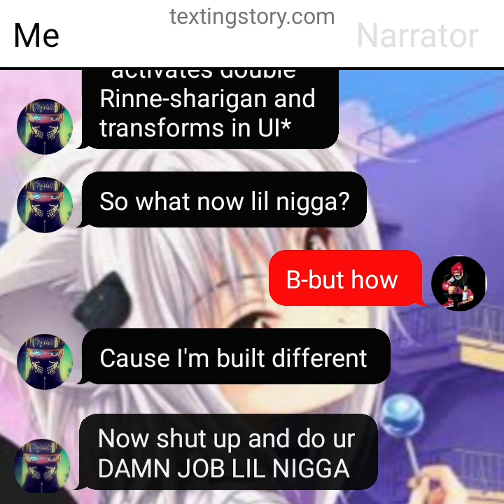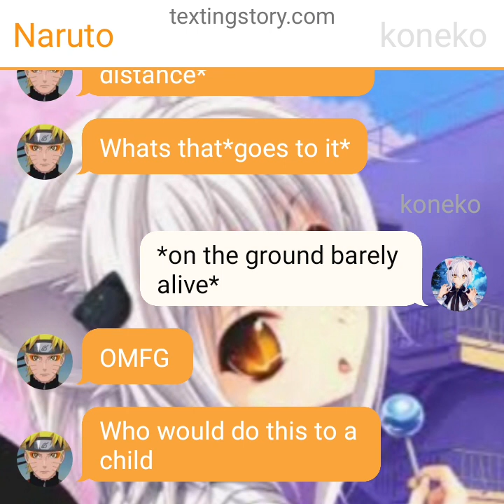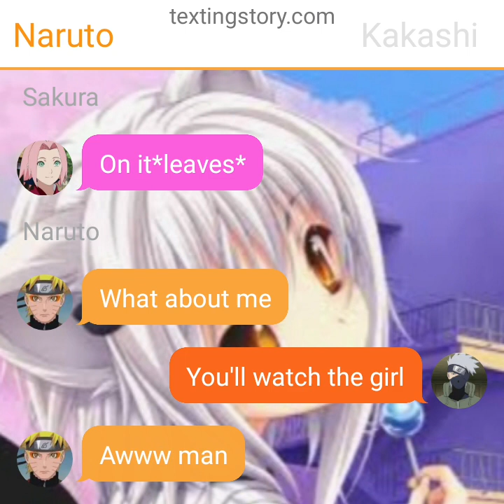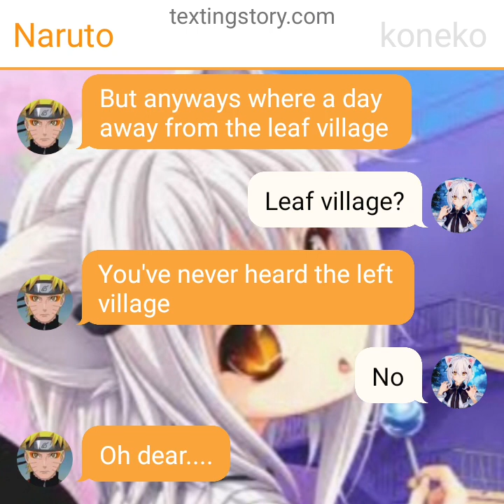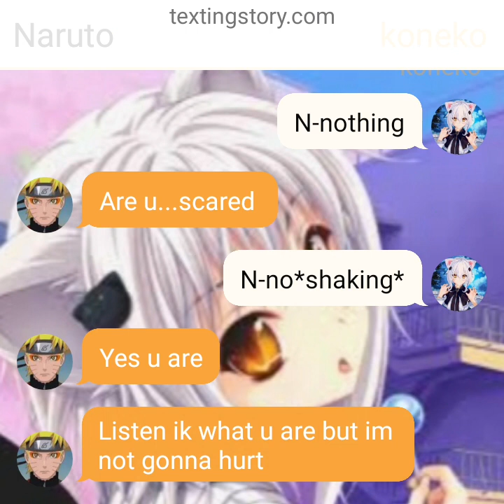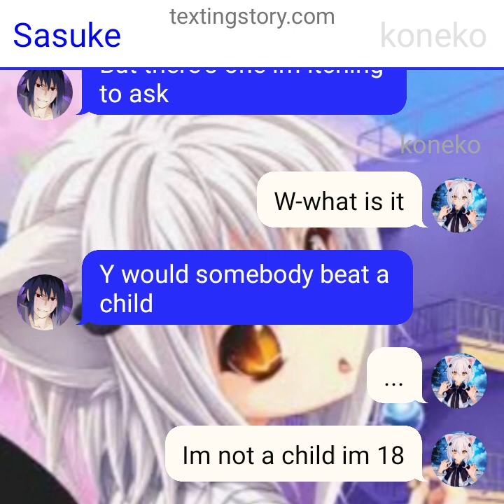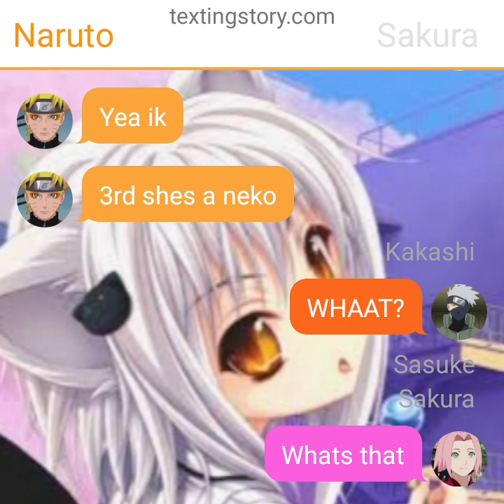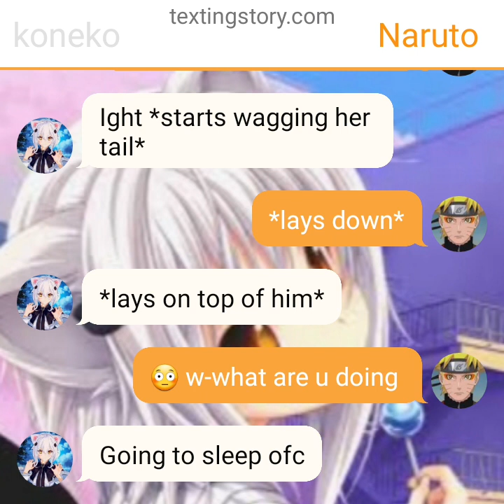naruto x koneko